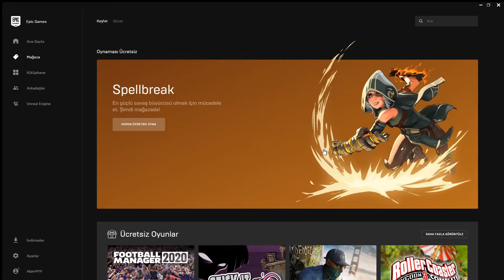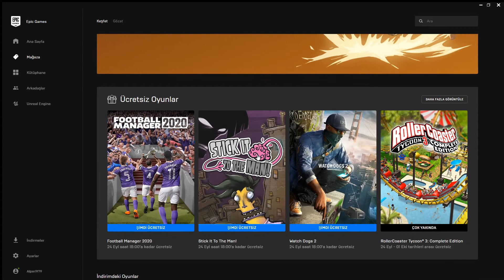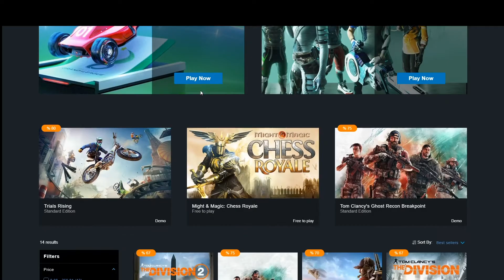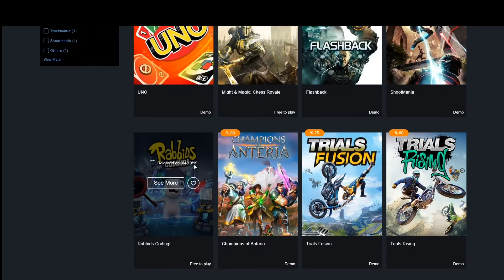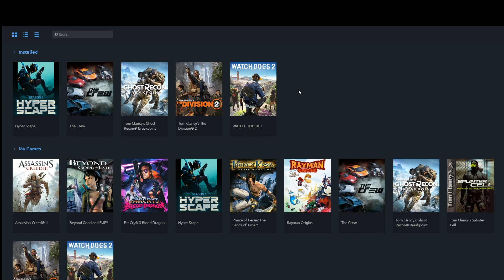Ücretsiz Oyun Duyurusu: Watch Dogs 2 - Football Manager 2020 - Stick It To The Man!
Selam arkadaşlar kanalıma hoş geldiniz epic games 3 ücretsiz oyun yayınladı ayın 24 üne kadar geçerli kaçırmayın.

ücretsiz oyun, epic games, watch dogs 2, football manager 2020, stick it to the man, alper arslan,